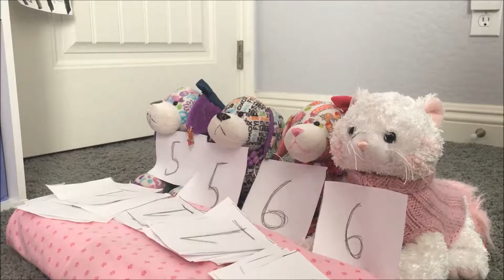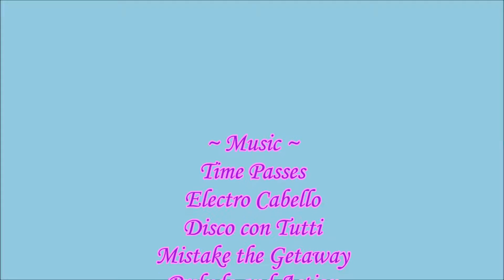Kinzville's Next Top Model S4 Ep. 2 - Here we go again...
Welcome back to Kinzville's Next Top Model Season 4! In this episode, we go back to the theme that contestants are very familiar with, Fancy. Who will have the fanciest outfit, and who will be going home at midnight? Enjoy! And as always, Peace, Love, and Donuts! :D